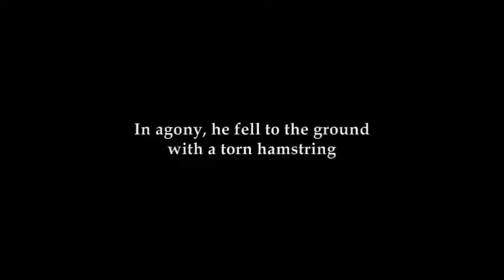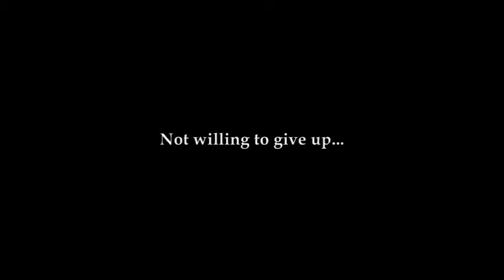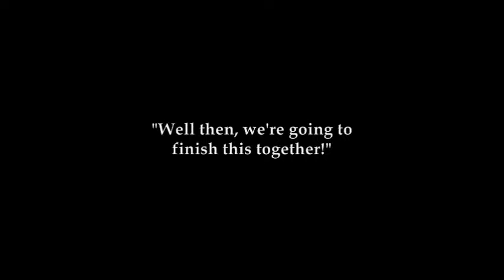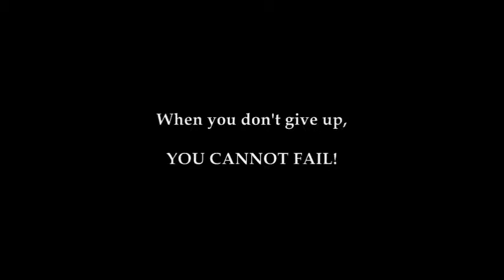Keep the way you are....NEVER GIVE UP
When you want to give up, let's think about reason you began.